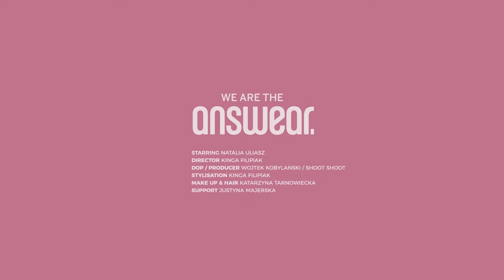ANSWEAR x DKNY a Lauren by Ralph Lauren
ANSWEAR.sk ponúka odpoveď na akékoľvek módne výzvy, spája módu a módne doplnky z celého sveta na jednom mieste. Z pohodlia domova tak môžete nakúpiť dámske, pánske i detské oblečenie, topánky a doplnky viac ako 300 svetoznámych značiek, ktoré dohromady zahrňujú viac ako 60 000 produktov. Nehľadiac na štýl, príležitosť alebo ročné obdobia každý si môže pre seba nájsť ten správny kúsok.

Každý z vás vyjadruje svoju osobnosť rozmanitým spôsobom. A móda, má byť rozmanitá. Preto v našej ponuke nájdete širokospektrálne portfólio, ktoré prechádza naprieč obľúbenými značkami (Mango, Parfois, Steve Madden), športovým active wear (Adidas, Nike, New Balance), oslovuje milovníkov DENIM (Pepe Jeans, Levi ', Lee, Wrangler) i na prvý pohľad zahorí  láskou k prémiovým brandom (Diesel, Guess Jeans, Tommy Hilfiger, Love Moschino, Calvin Klein, DKNY). Okrem iného má Answear aj dve vlastné autorské značky - Medicine, a Answear. Oblečenie od ANSWEAR vás sprevádza každý deň. ANSWEAR je totiž MÓDA TESTOVANÁ NA ĽUĎOCH.